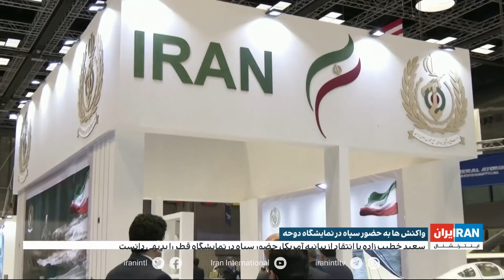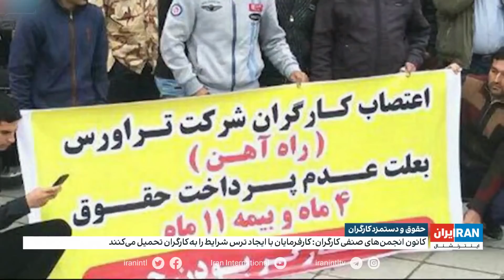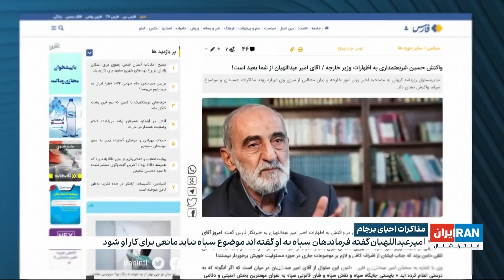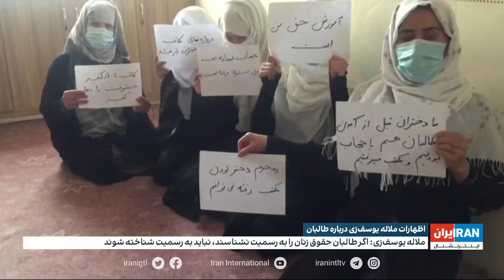خبر نیم‌روزی، یکشنبه ۷ فروردین